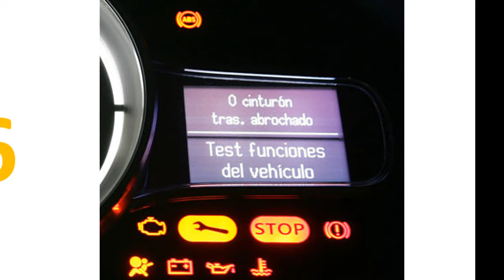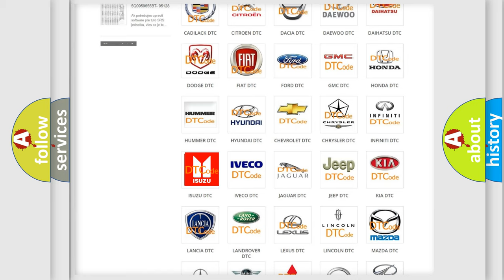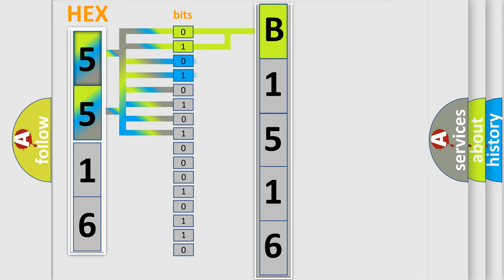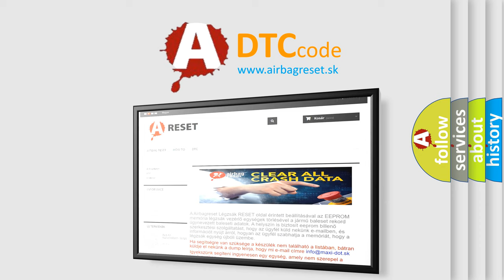DTC Isuzu B1516 Short Explanation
Contents:
0:21 Basic DTC analysis according to OBD2 protocol standard.
1:48 Insight into programming
2:58 A diagnostically understandable description of the Diagnostic Trouble Code
3:05 Basic error definition

Make:
Isuzu
Code:
B1516
Definition:
Battery Current Sensor Performance
Description:
The engine is running.
Cause:
The duty cycle of the internal battery current sensor is less than 2 percent duty cycle or greater than 98 percent duty cycle for greater than 240 seconds.